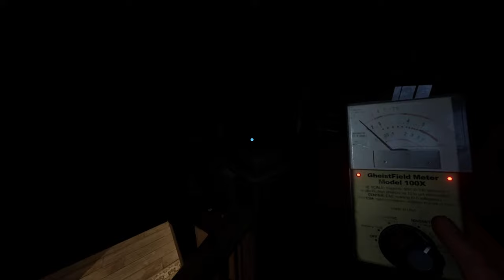ELSŐ VODOM! | Phasmophobia Weekly: Tortoise and Hare: Hare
Helósztok, sziasztok! Életem első VOD-jában a Phasmophobia Heti kihívását a Tortoise and Hare: Hare - t fogom megcsinálni.

Jó Szórakozást!

NA SZASZTOK!;D

Útbaigazítások:

00:00 Intro
01:45 - 03:40 Technikai Bakik...
03:41 Challenge Mode
1:02:45 Outro